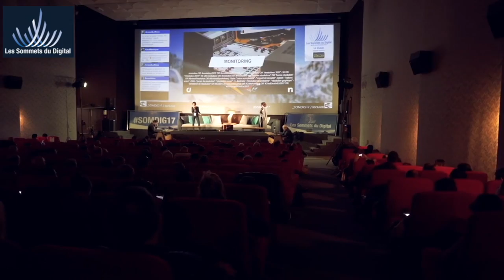Teasing Les Sommets du Digital, édition 2018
Attention, les Sommets du Digital se préparent pour l'édition 2018, toujours à La Clusaz les 5, 6 et 7 février 2018.

Xavier Wargnier, fondateur de cet évènement incontournable pour "Imaginer demain et réussir aujourd'hui" vous dévoile en avant première ce qu'il vous concocte avec son équipe pour cette nouvelle édition encore plus belle, encore plus riche, encore plus émotionnelle.

Interview et montage : Bruno Fridlansky, responsable social média des Sommets du Digital